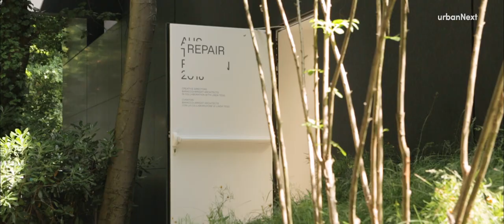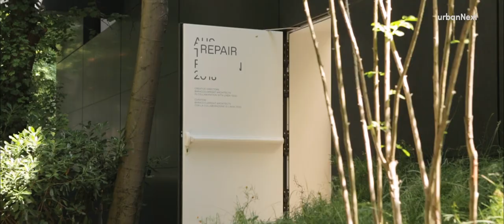Launch video of 'Repair', the Institute's exhibition at the 2018 Venice Biennale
Launch video of 'Repair', the Australian Institute of Architect's installation at the 16th International Architecture Exhibition at La Biennale di Venezia, curated by Baracco+Wright Architects in collaboration with Linda Tegg.